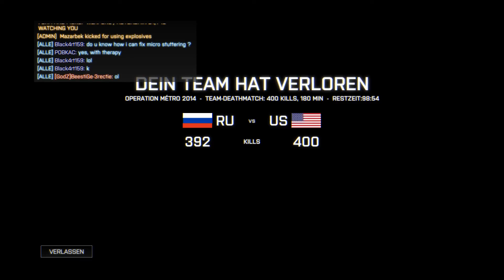BATTLEFIELD 4 #29 - Schrot(t) |PC |Ultra |GER |Let's Play BF 4 MP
▼ Mehr Informationen zu Battlefield 4 und mir ▼

Ich spiele für und mit euch Battlefield 4 auf dem PC, meine Settings liegen bei Ultra Einstellungen bei einer Auflösung von 1080p.

► BATTLEFIELD 4
Genre: Shooter
Entwickler: DICE (Digital Illusion CE)
Publisher: EA (Electronic Arts)
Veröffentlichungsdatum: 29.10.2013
Altersbeschränkung: USK 18